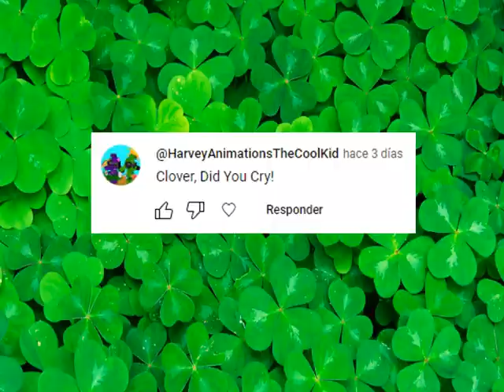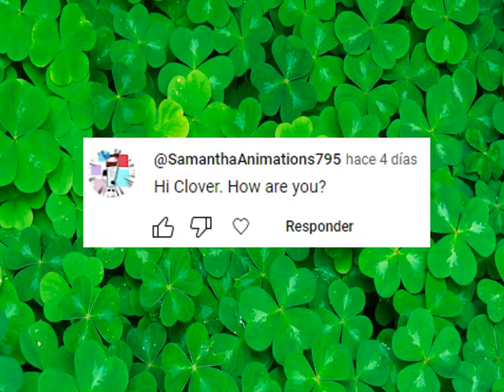Ask Clover Answers!